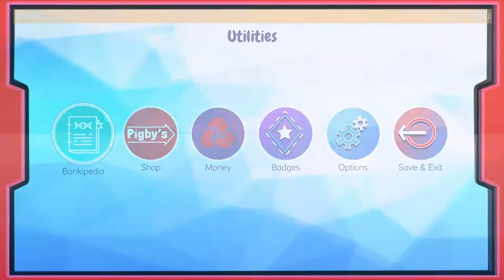Island Saver | Part 2 - Easter Eggs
This should've continued right from where the first part left off, I have my PS4 Settings set to record up to an hour, but for some reason it didn't record the beginning so you don't get to see where I got my first "Apex Bankimal", a Rhino that I can smash through rocks with, and I can also buy and plant seeds now too! ^_6 Thank you for following me on this adorable journey! ^_6